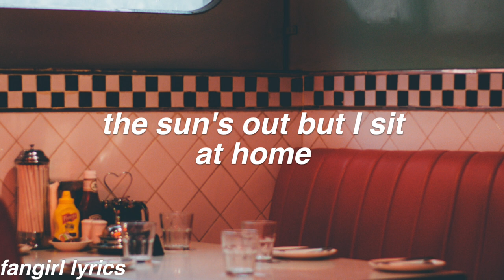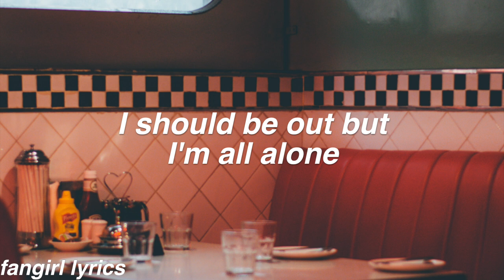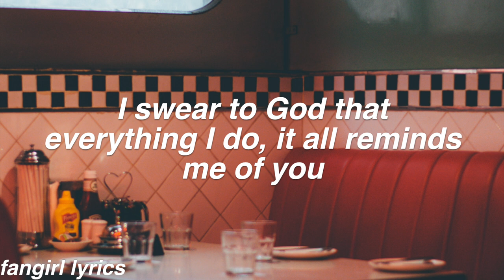Sad Songs In The Summer || Olivia O'Brien Lyrics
FAQ:
Font used: helvetica bold oblique
Editor: imovie